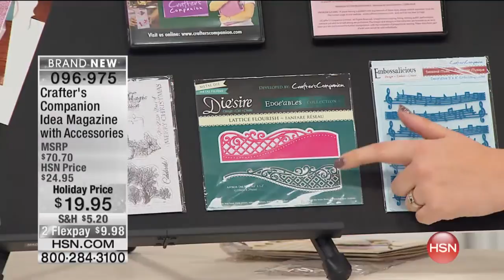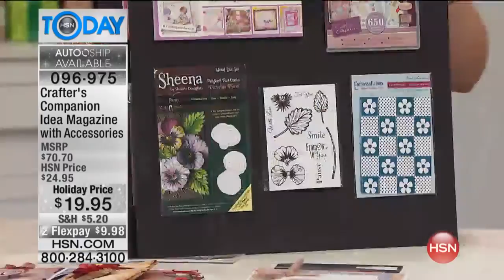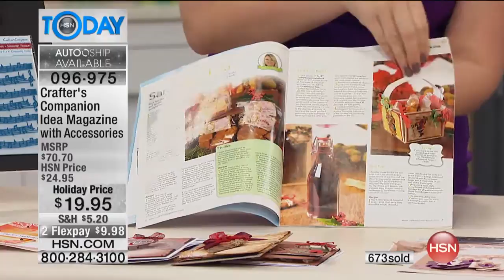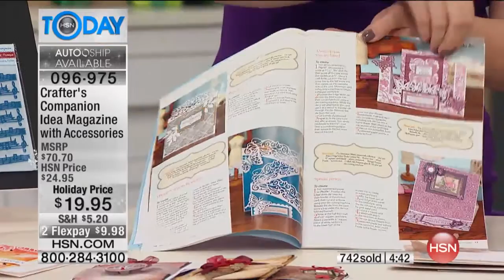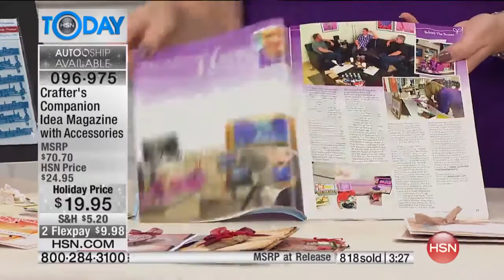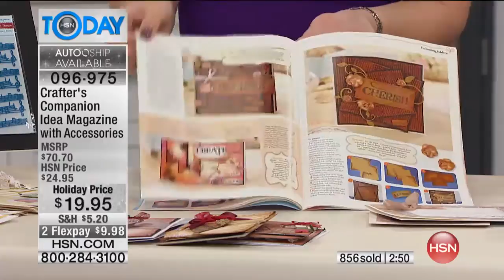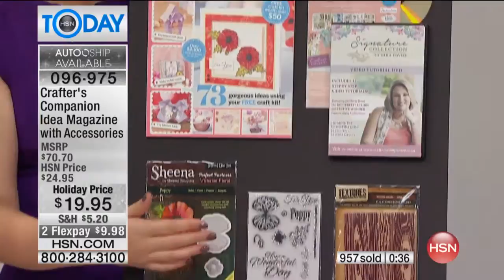Crafter's Companion 6pc Magazine Gifts Bundle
Crafter's Companion Idea Magazine With Accessories
Is there a crafter on your gift list? Give them the inspiration to create with this magazine and coordinating bundle. Over 60 pages of...